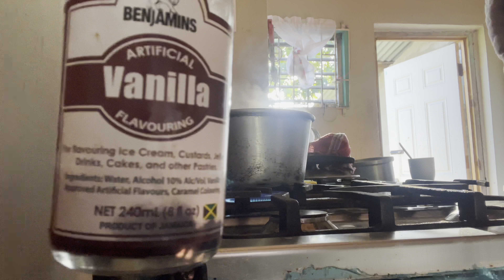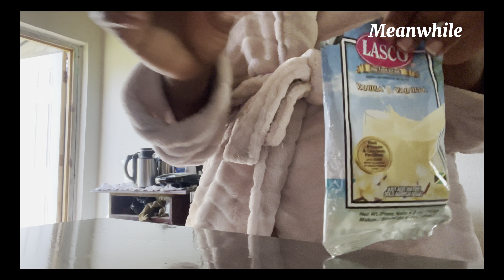STRUGGLING WITH THIS BREAK UP | A WEEK IN MY LIFE | JAMAICAN COOKING | OUTDOORS NATURE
This was an emotional week for me, I caught a few clips on camera and shared some of my stories. Thank you for supporting my YouTube journey. 🥰😍

Also follow my back up channel:    / @lifeofezrica